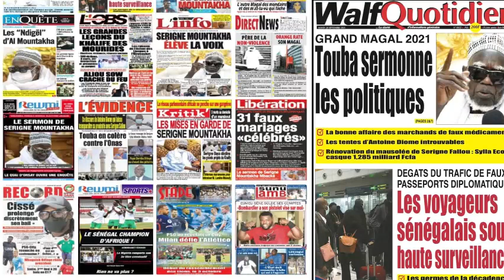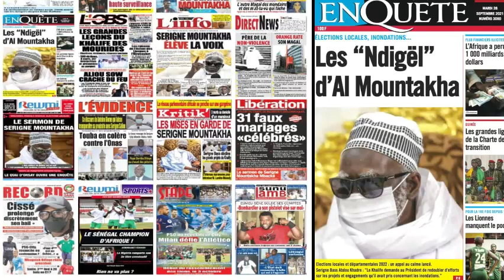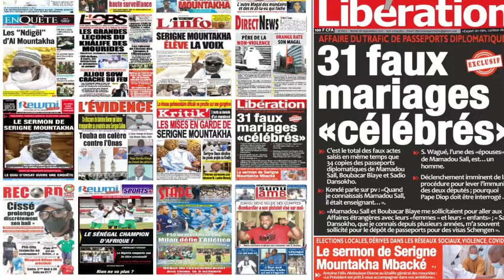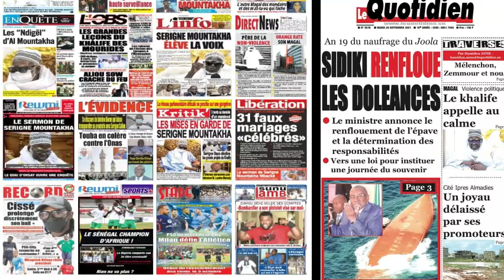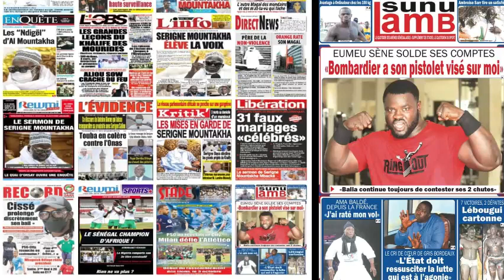REVUE DE PRESSE AVEC JACQUES GOMIS DU 28 09 2021 WLF